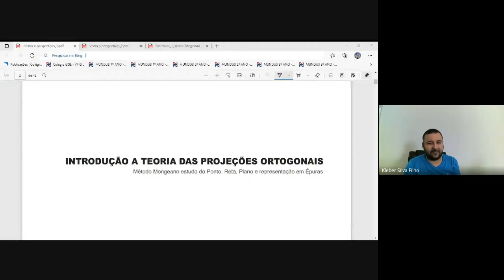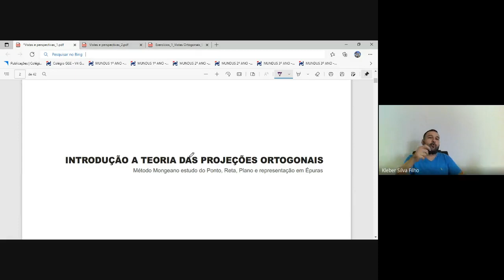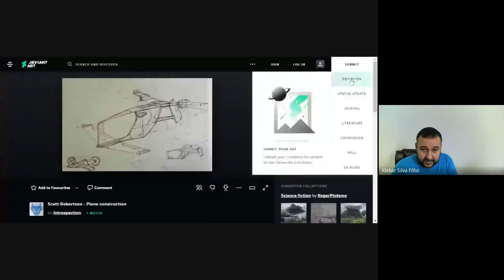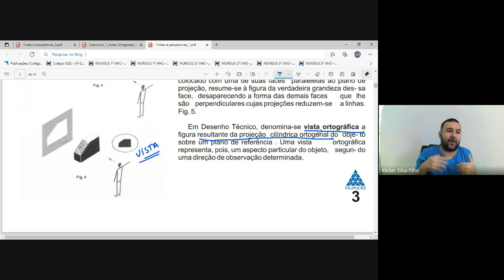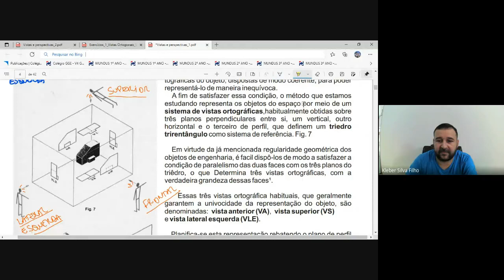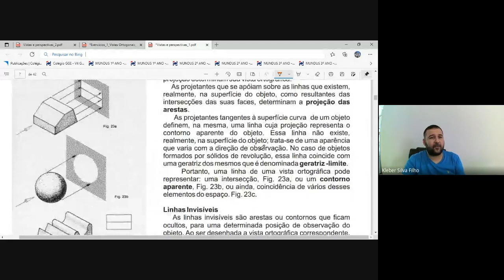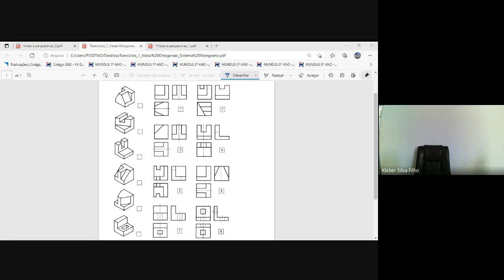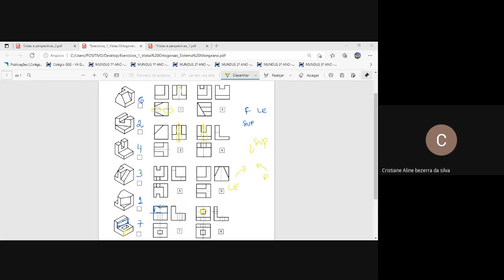AULA AV MANHÃ 09 06 21 VISTAS ORTOGONAIS